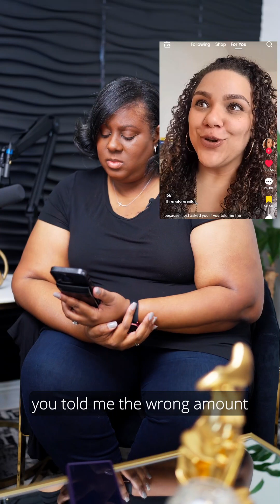Is it possible for costs to be hidden after buying a home? 🥴🤔🤯❓️❔️❓️